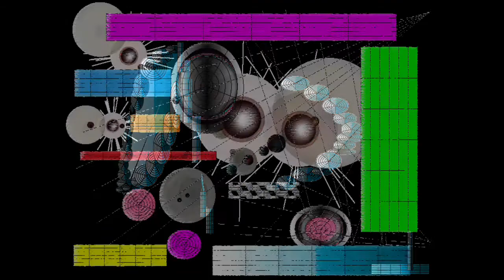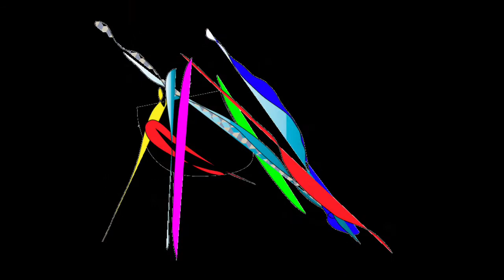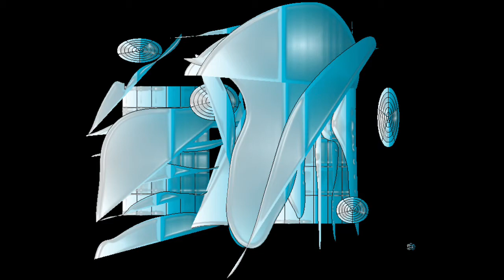BLUE THEORIES/Graphic Design and Music and Movie By Yoshikazu Oshiro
BLUE THEORIES MUSIC SOUND